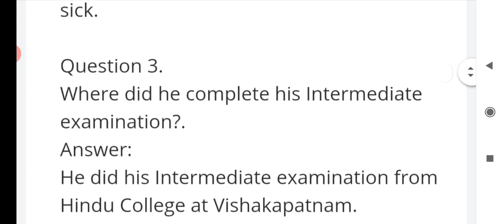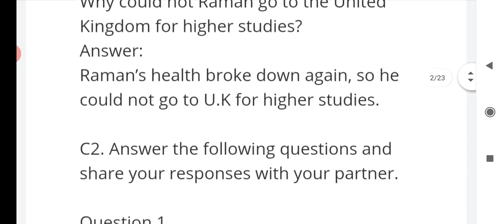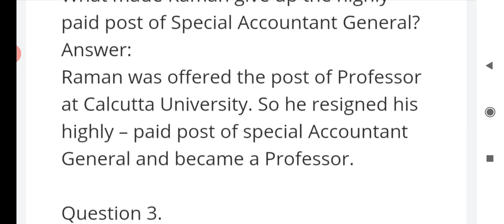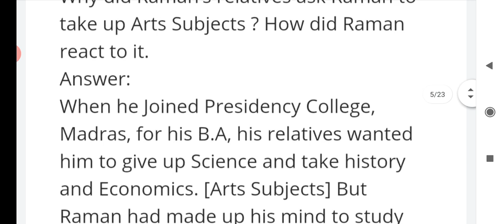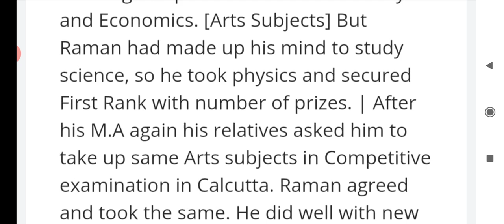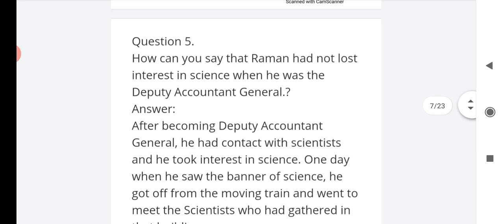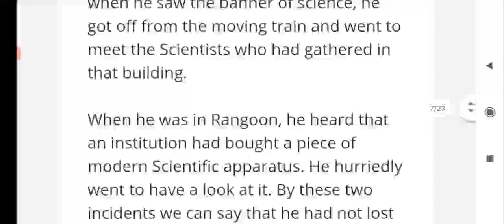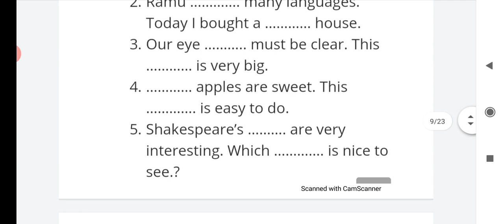8th state Karnataka English ll Sir CV Raman CLASS WORK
8th state karnataka ENGLISH

     CV RAMAN

      CLASS WORK